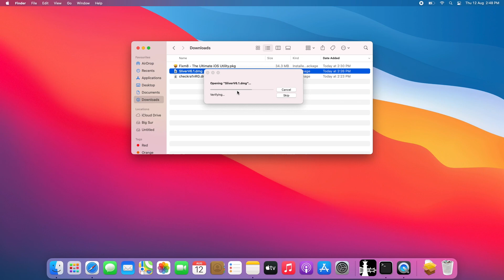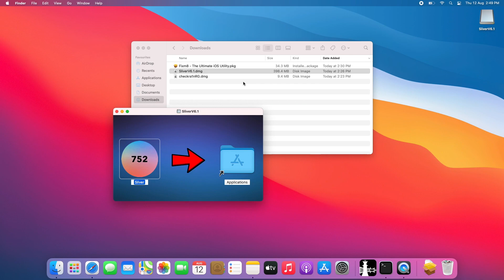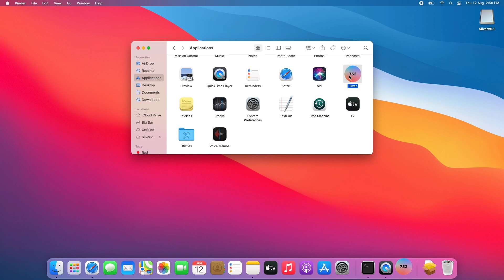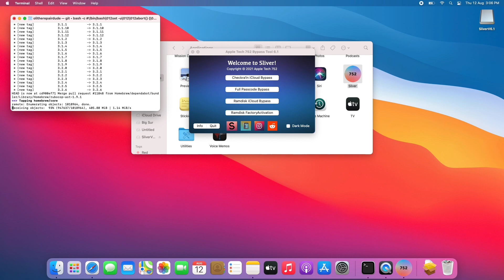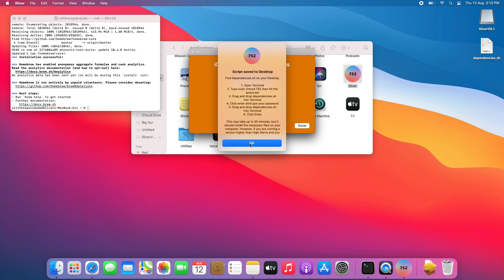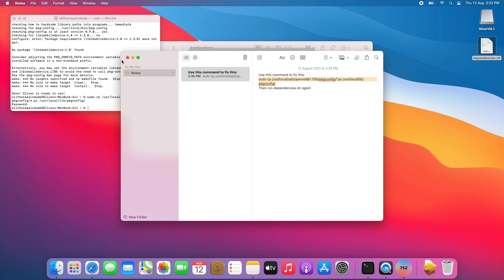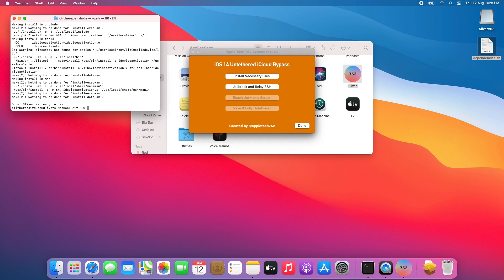How to install and setup Apple Tech 752 Sliver 6.1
This is a tutorial video on how to install and setup Sliver 6.1